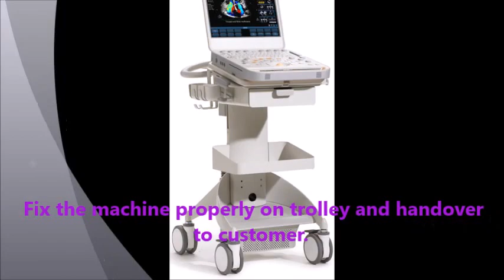Philips CX 50 Ultrasound Machine PM ( Preventive Maintenance ) Procedure .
This video show us how to perform PM (  Preventive Maintenance )  on Philips CX 50 ultrasound machine  . ultrasound  machine repair